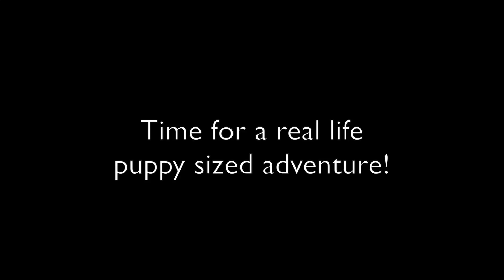English vs American Labrador Retrievers Part 2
This is the second video in our English Labrador Retriever vs American Labrador Retriever series, explaining, what I consider to be the differences between these types of Labrador Retrievers.

Extract from an article published by the Labrador Retriever Club USA:

“Within the Labrador Retriever breed type there are variations in body style which have evolved to suit the use of the dog, as well as the preferences of individual breeders and owners. In the United States the general public has begun to label these variations mistakenly as "English or "American" style. Perhaps a better description for variations in style is "show/conformation" or "working/field" styles.

The working/field or "American" style of dog is the label often attached to a Labrador possessing lighter bone structure and exhibiting more length of leg, a less dense coat, and a narrower head with more length of muzzle.

The conformation/show or "English" style Labrador is generally thought of as a stockier dog, heavier of bone and shorter on leg and with a denser coat, and having a head often described as "square or blocky." However, working/field variations occur in England as well, so this description is not necessarily suitable.”

The first Labradors in the United States were imported from England in 1911.

If you would like more information about my services, heres a link to my

If you would like to see some cool photos, here's a link to my instagram

This channel is devoted to providing a window into the life of  professional dog trainer, Stonnie Dennis.  I talk about dog training, boarding, health, equipment, and all the things that go into owning and running a successful dog training and boarding kennel.

At our kennel we place special emphasis on helping dogs reach their full potential through the use of physically and mentally demanding activities. Our primary goal is to help families raise happy, healthy, well socialized, canine companions.

We especially love training Labrador Retrievers, so don't be surprised when you see Labs of every age, size, shape, and color!!!